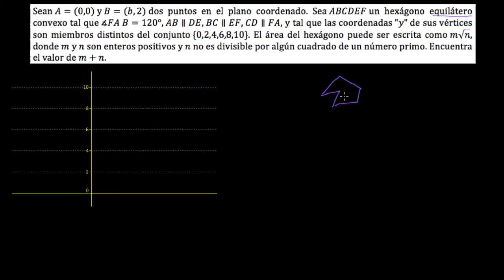AIIME 2003 II Problema 14